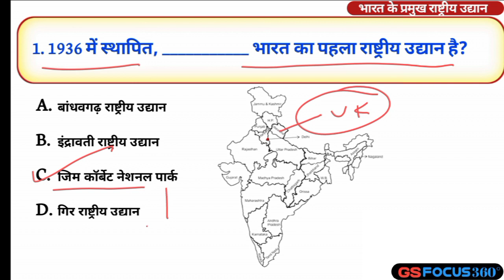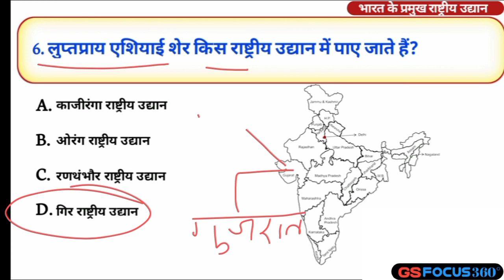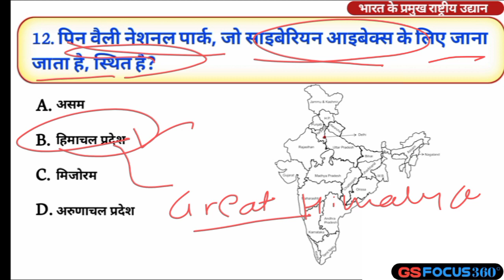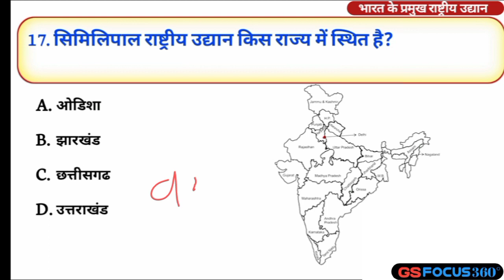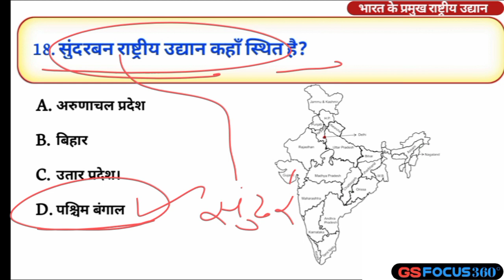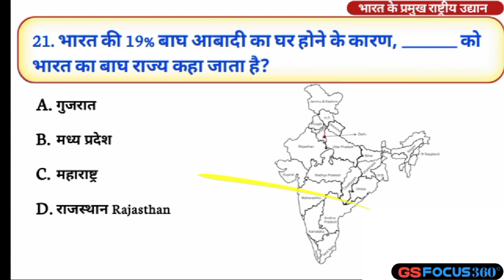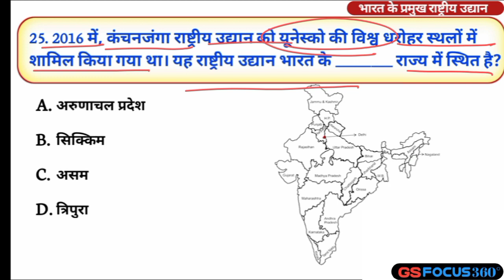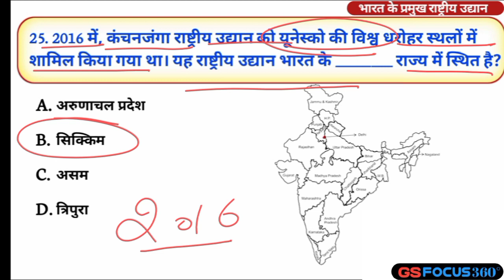Indian National Parks Mock Test: GS Focus360 Review | Rashtriya Udyan Quiz P-1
Indian National Parks Mock Test: GS Focus360 Review | Rashtriya Udyan Quiz"
From the lush forests of Jim Corbett to the diverse wildlife of Ranthambore, this mock test covers key facts, trivia, and MCQs about India's treasured national parks. Join us for an engaging quiz session and enhance your understanding of these natural wonders.